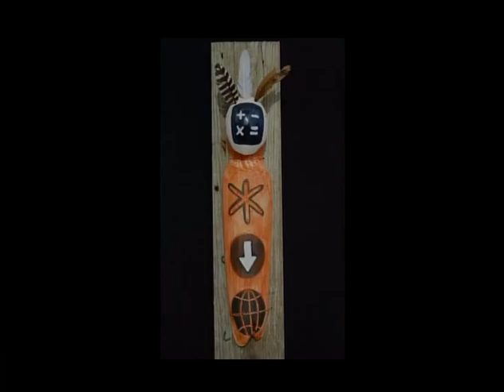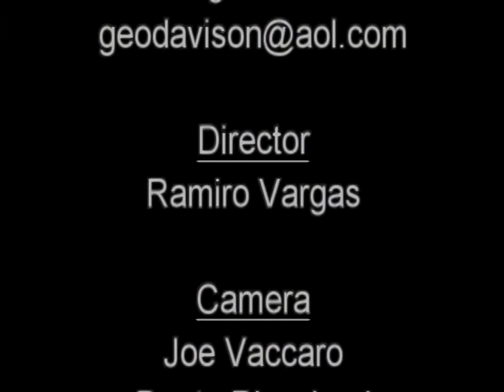Hudson Valley Art Speak: Lonna Kelly interviews George B. Davison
Ceramic artist George B. Davison has been working with clay for most of his life starting with material his Mom made. His current work, Shadow Spirits, starts with non-gendered human forms. Embellished with bones, beads, and feathers George also uses stamps to impress words and designs into the clay. His free standing work takes a very different direction from traditional functional pottery with a more free form conceptual feel to it.